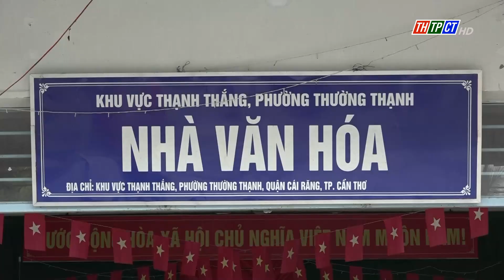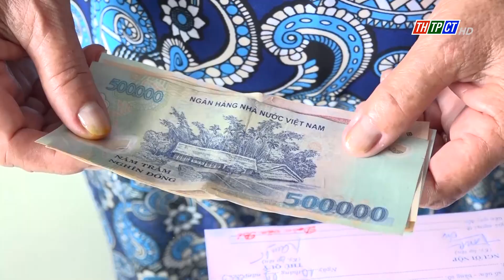Khởi sắc từ “Câu lạc bộ liên thế hệ tự giúp nhau” | Cần Thơ TV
“Câu lạc bộ Liên thế hệ tự giúp nhau” thuộc Chi hội người cao tuổi khu vực Thạnh Thắng, phường Thường Thạnh, quận Cái Răng, thành phố Cần Thơ có nhiều hoạt động thiết thực, giúp các thành viên có đời sống tinh thần vui tươi, thoải mái, đồng thời từng bước cải thiện kinh tế gia đình.